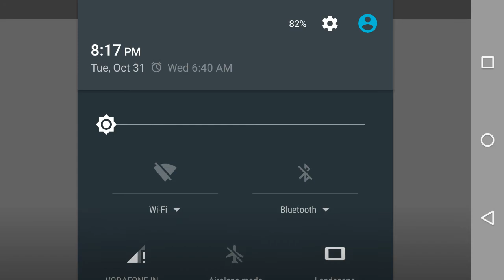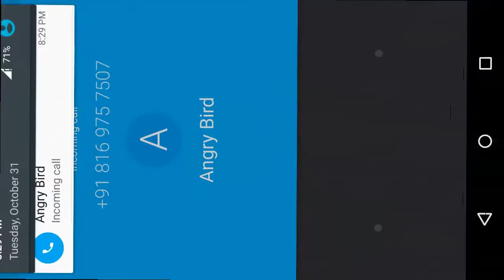Flying School Bus Simulator 3D